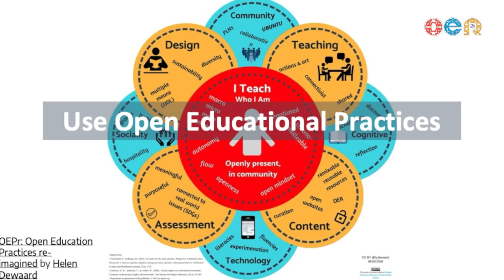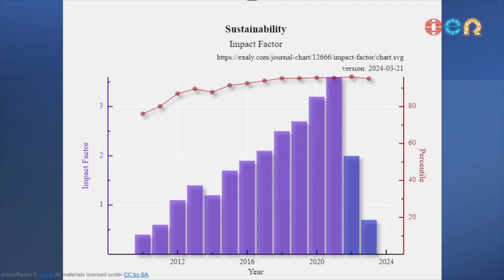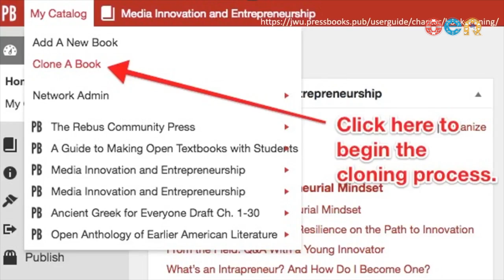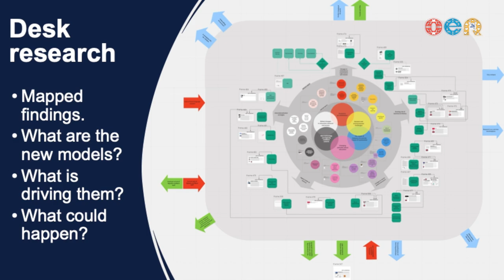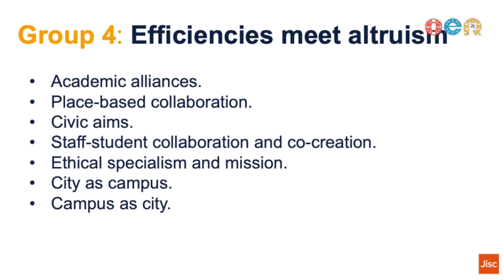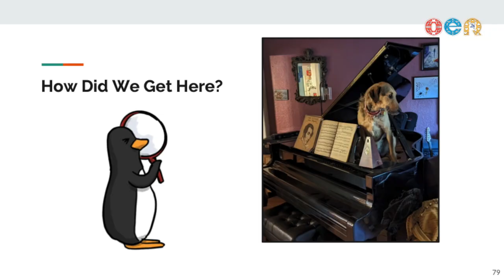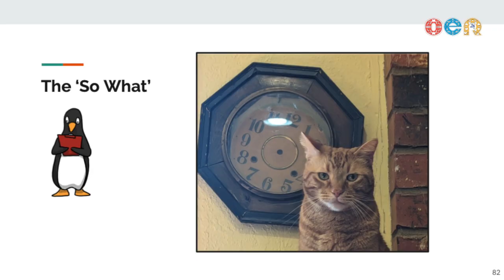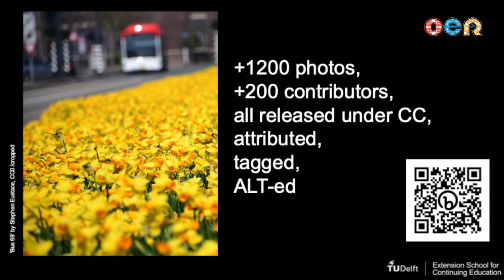OER24 Conference, Day One: Gasta Session and Day One Closing